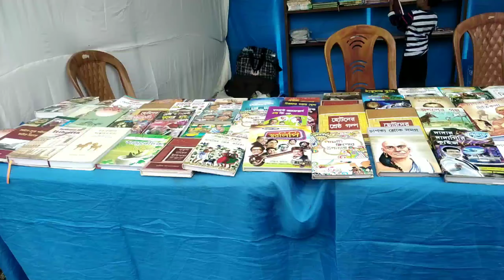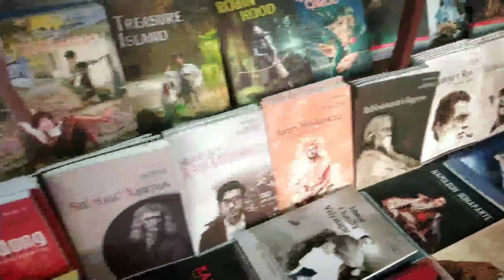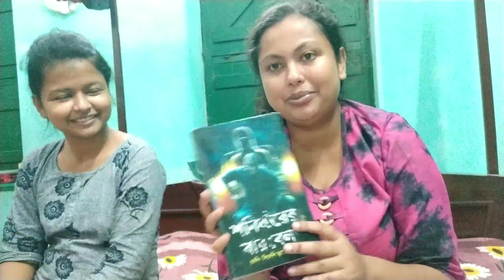Asansol book fair 2021|| Asansol boimela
Asansol book fair 2021